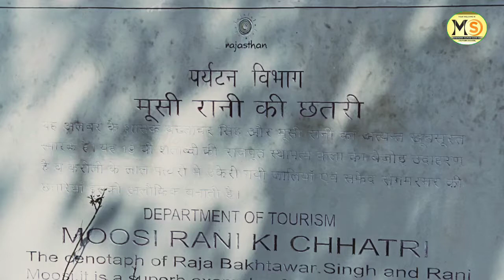मूसी महारानी की छतरी, अलवर/moosi maharani ki chhatri, Alwar.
अलवर जिले में स्थित मूसी महारानी की छतरी स्थित है ।यह सिटी पैलेस के पीछे सागर जलाशय के किनारे बनी हुई है। संगमरमर के 80 खंभों पर टिकी यह छतरी राजपूत स्थापत्य कला की अनूठी मिसाल है। सफेद संगमरमर एवं लाल पत्थर से निर्मित इस क्षेत्र की ऊपरी मंजिल पर रामायण और महाभारत के भित्ति चित्र भी बने हुए हैं। इस दो मंजिला भवन का निर्माण विनय सिंह ने महाराजा बख्तावर सिंह और उनकी रानी मूसी के सम्मान में 1815  में करवाया था। लाल बालू पत्थर से बनी हाथी के आकार की संरचनाएं इसकी ओर ध्यान आकर्षित करती हैं।   संगमरमर से बनी हुई सामान्य गोल छत शानदार पट्टी और मेहराब है ।स्मारक की आंतरिक संरचना में शानदार नक्काशी है और दीवारों पर चित्र है ।इस परिसर में सैकड़ों पक्षी और मोर देखने को मिलते हैं जो यहां आने वाले पर्यटकों के लिए दावत के समान है ।अरावली का स्थान हरी-भरी पत्तियां और रंग-बिरंगे फूल इस स्थान की शोभा बढ़ाते हैं। यहां सुबह से लेकर शाम तक काफी संख्या में पर्यटक आते हैं। अवकाश के दिनों में मूसी महारानी की छतरी पर अन्य दिनों की अपेक्षा अधिक सैलानी आते हैं । इसके आसपास खुला वातावरण है ,यहां पर्यटकों को शुद्ध हवा मिलती है जो स्वास्थ्य के लिए लाभकारी भी है। मूसी महारानी की छतरी ऐतिहासिक स्मारक होने के कारण सिटी पैलेस म्यूजियम देखने वाले पर्यटक यहां आना जरूर पसंद करते हैं। यहां से सागर का मनमोहक नजारा भी देखा जा सकता है। यहां महाराजा बख्तावर सिंह के निधन होने पर मूसी महारानी सती हुई थी।मूसी रानी महाराजा बख्तावर सिंह की पडदायतव थी, जो राजा महाराजा को जो युवती पसंद आ जाती थी उसे अपने पास रख लेते थे । छतरी की दूसरी मंजिल पर पगले बने हुए हैं । इस जगह पर अभी भी लोगों द्वारा पूजा अर्चना की जाती है। मूसी महारानी की छतरी से अलवर शहर का शानदार नजारा  देखा जा सकता है। छतरी प्रशासन की नाक के नीचे स्थित है आए दिन यहां विभागीय अधिकारियों के दौरे होते हैं। लेकिन इसकी बदहाली पर किसी का ध्यान नहीं जाता है। इसके अस्तित्व पर संकट के बादल गहराने लगे हैं।
स्रोत-विकिपीडिया।